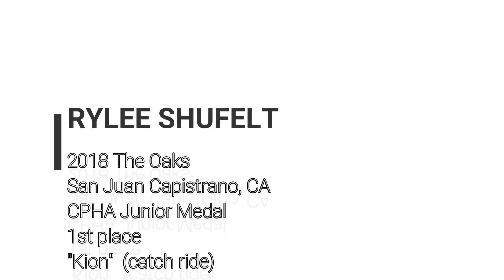2018 CPHA Junior Medal